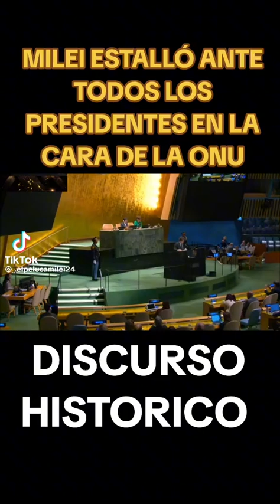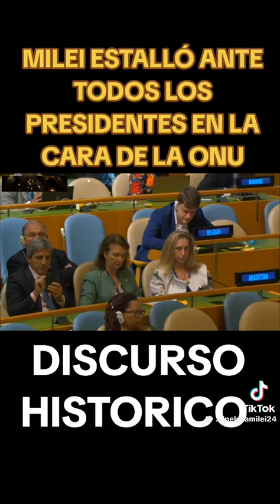30 de septiembre de 2024